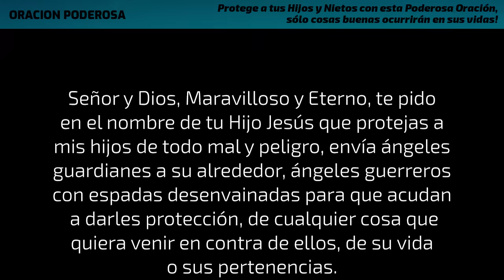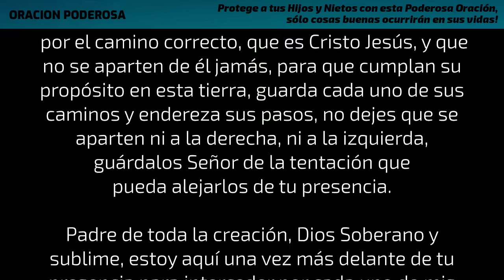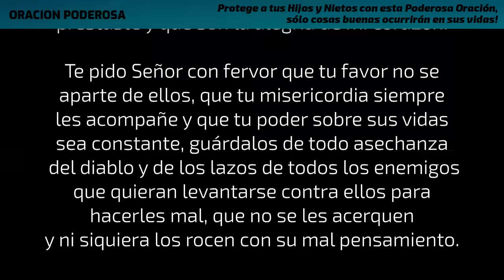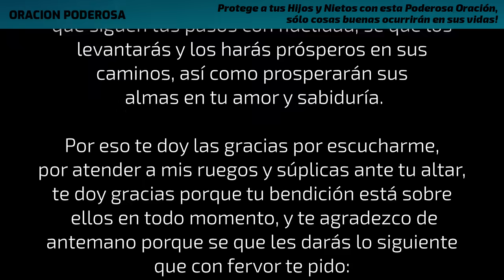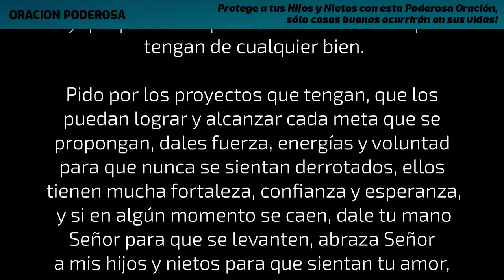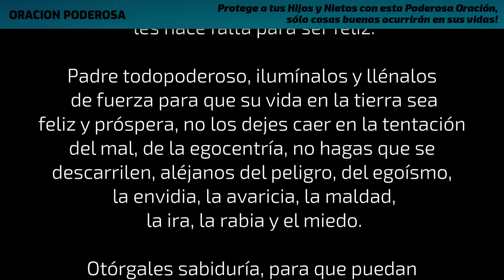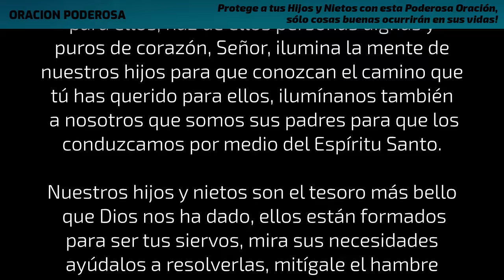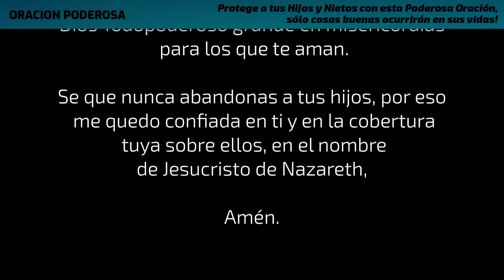Protege a tus Hijos y Nietos con esta Poderosa Oración, sólo cosas buenas ocurrirán en sus vidas!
Orar por tus Hijos y Nietos tiene una gran fuerza espiritual, ellos reciben un torrente de bendiciones cuando oras por ellos, así que no dudes ni un segundo en levantar una plegaria al cielo para el cuidado y protección de tus seres queridos, además por medio de esta Poderosa Oración para tus Hijos y Nietos puedes realizar la petición que tanto quieres para ellos, pedir por esa ayuda y guía espiritual que necesitan para transitar el camino de la vida.

Libreria de YouTube